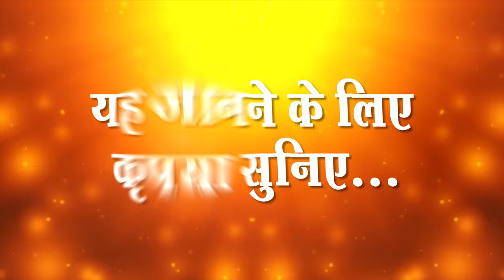Sant Rampal Ji's 2010 Satsang | 03 to 05 December 2010 HD | Episode - 02 | SATLOK ASHRAM